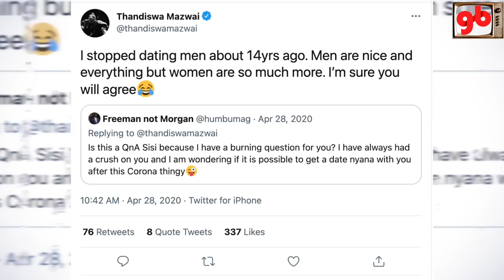10 South African Celebs Who Are Lesbian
With LGBTQ stories at their most popular ever in Mzansi, we celebrate these out-and-proud acting talents.